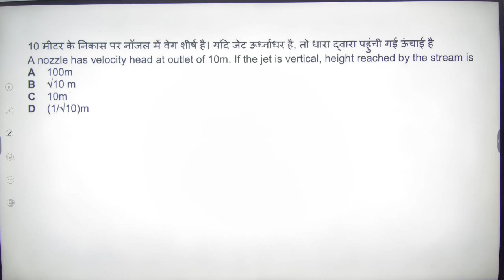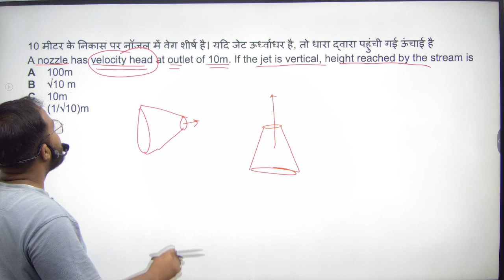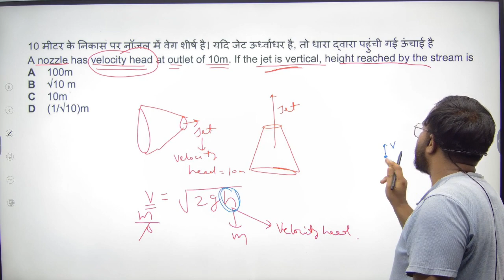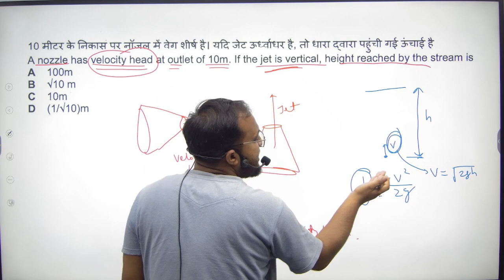mechanical engineering online classes | MCQ solved question paper ?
A nozzle has velocity head at outlet of 10m. if the jet is vertical height reached by the steam is

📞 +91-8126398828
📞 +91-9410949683